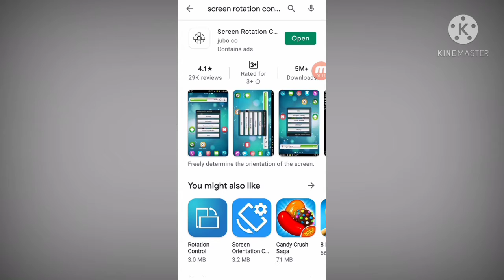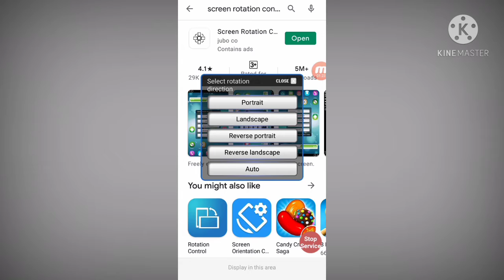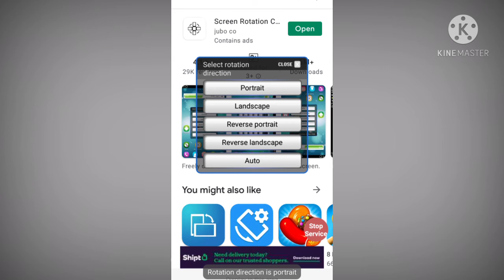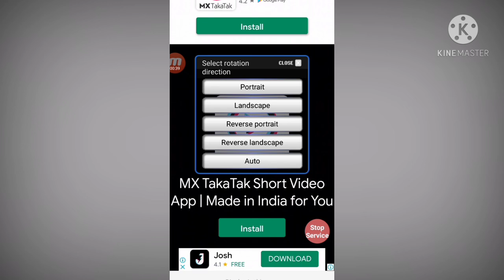मोबाइल के होमस्क्रीन को घुमाके कैसे चलाये || HOW TO ROTATE MOBILE HOME SCREEN ||HINDI || MJSOMESWAR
Namaskar dosto

Me is video me apne mobile screen ko kaise rotate kar sakte hai me uske bare me batane wala hoon is trick ke jariye aaplog apne mobile screen ko esyly rotate karsakte ho
I hope aplogo ko samjhne aagey